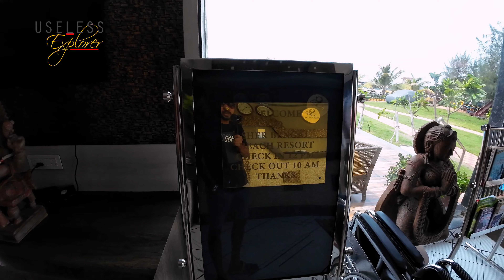মন্দারমণি || Mandarmani Tour || Mandarmani-Digha Tour-Ep 2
In this video you can watch the sea beach of mandarmani. we walked till the Mohona End of Mandarmani Beach. Mandarmani is a beautiful sea beach on Bay of Bengal. Mandarmani is a weekend tour destination from Kolkata. Sea Lovers can enjoy in this Mandarmani Beach. This Mandarmani beach is very much attractive place for Honeymoon couples, Peace lovers who want to spend private times on a peacefull and calm beach.

Digha to Mandarmani
mandarmani to Tajpur|
Tajpur | mandarmani |

Music Courtesy: Google Music
Camera: DJI Osmo Action 3, Nikon Gears, Xiaomi 12 Pro

mandarmani
mandarmani sea beach resort
mandarmani tour
mandarmani sea beach
mandarmani resort
mandarmani hotel
mandarmani resort with pool
mandarmani beach resort